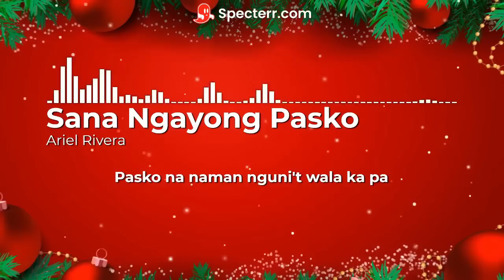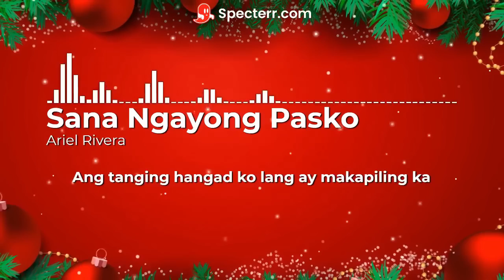Sana Ngayong Pasko (Karaoke)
Lyrics:
Pasko na naman, nguni't wala ka pa
Hanggang kailan kaya ako maghihintay sa iyo?
Bakit ba naman kailangang lumisan pa?
Ang tanging hangad ko lang ay makapiling ka
Sana ngayong Pasko ay maalala mo pa rin ako
Hinahanap-hanap pag-ibig mo
At kahit wala ka na, nangangarap at umaasa pa rin ako
Muling makita ka at makasama ka
Sa araw ng Pasko
Hinahanap-hanap pag-ibig mo
Sa araw ng Pasko, oh
Hinahanap-hanap pag-ibig mo
Sana ngayong Pasko

Song: Sana Ngayong Pasko
Artist: Ariel Rivera